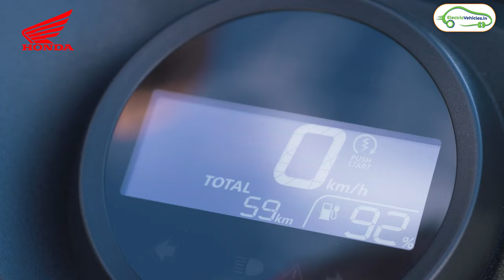Top 5 Best Upcoming Electric Scooters 2024 | Electric Scooters in India | Electric Vehicles India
Top 5 Upcoming Electric Scooter launches in 2024 | Best Electric Scooters 2024 | EV Telugu | Branded Electric Scooters | Electric Scooters Telugu | Best Electric Scooter | Top 5 Electric Scooters in India 2024

Let's talk about top 5 upcoming electric scooter launches in 2024. We can expect upcoming best budget electric scooter, best family electric scooter, best features electric scooter, best long range electric scooters and honda activa electric scooter launch in 2024.

Electric Vehicles